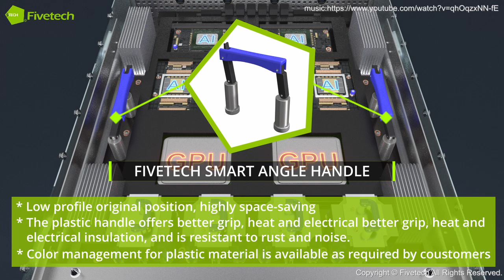Fivetech–Smart Angle Handle for AI Server